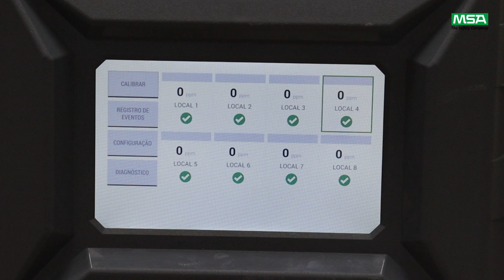Chillgard® | Cómo activar o desactivar localización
Aprende cómo activar o desactivar la localización paso a paso